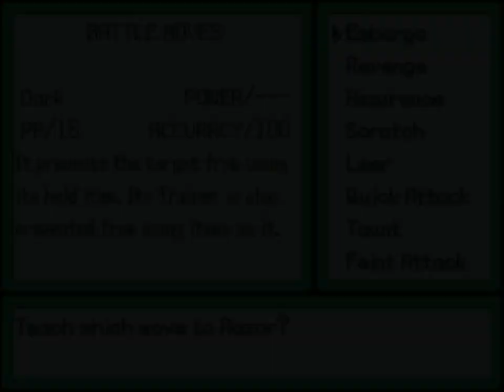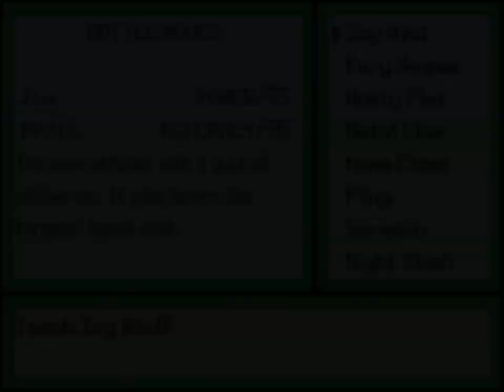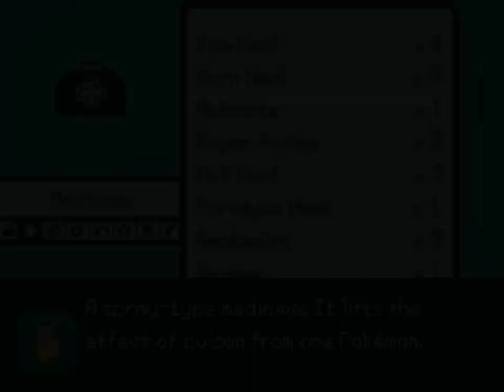Go go Mega Pokemon! - Pokemon Insurgence #27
Маленький мадкип должен вырасти в большого свамперта, но Шард рискнул сунуться в канализацию, чтобы выйти в основании Нефритовой Башни...